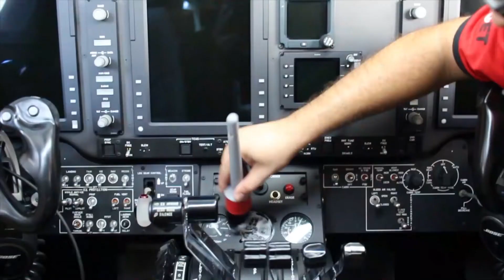Aeronave KingAir C90GTX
Aeronave KingAir c90gtx, detalhamento completo interno, polimento d vitrificação externa.